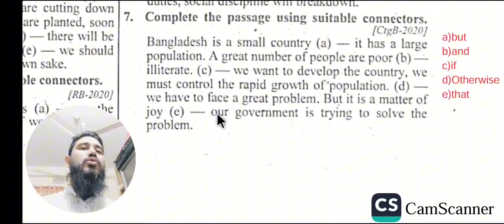SSC Connectors :Chittagong Board 2020